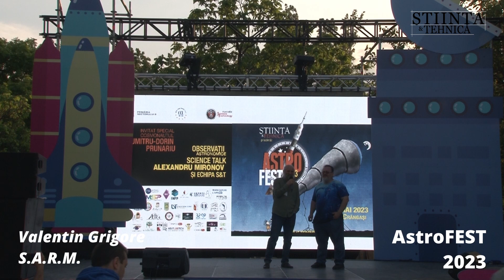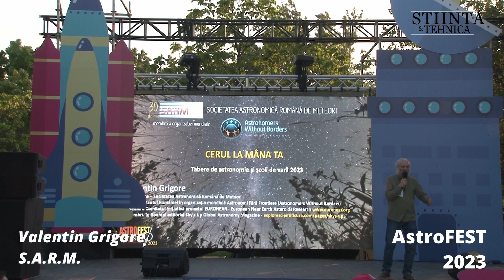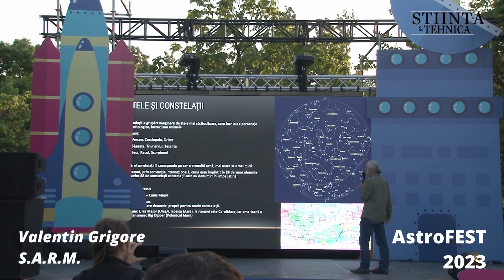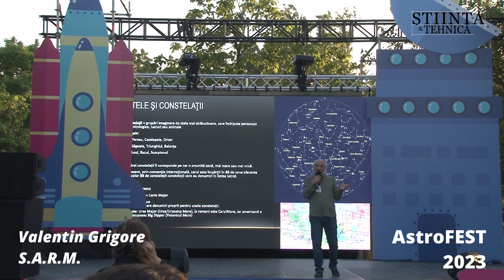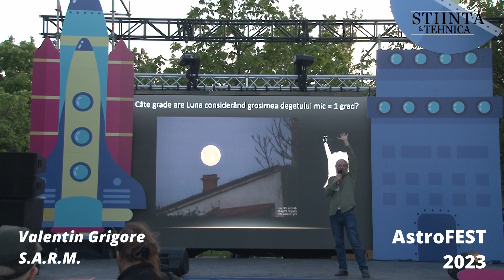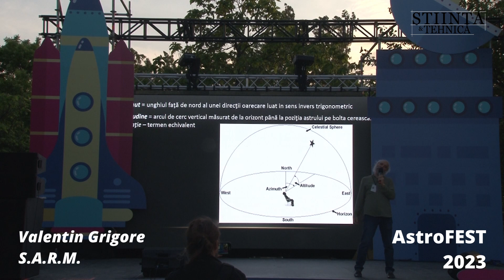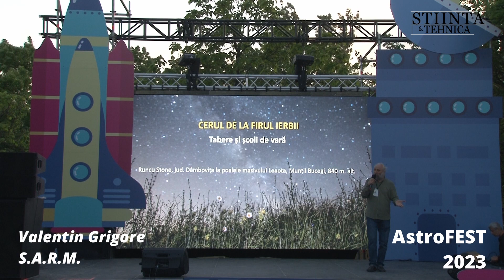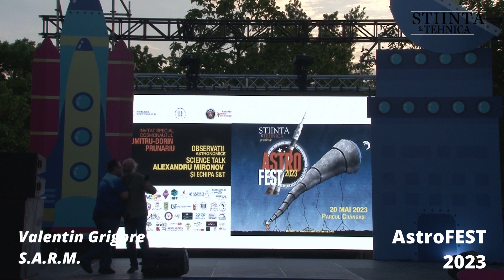Valentin Grigore - AstroFEST 2023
Presedintele S.A.R.M